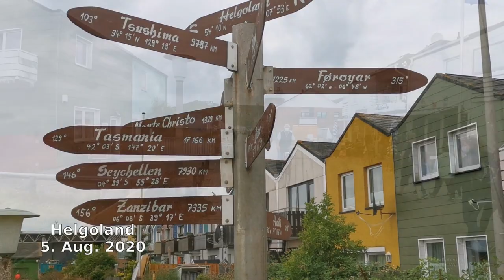Wangerooge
Von Helgoland nach Wangerooge führt dich der vierte Teil meines Nordsee Reisebericht. Erlebe eine Wanderung über Helgoland mit den roten Klippen und als Kontrast zwei Ruhetage auf Wangerooge in der atemberaubenden Landschaft der ostfriesischen Wattenmeeres.